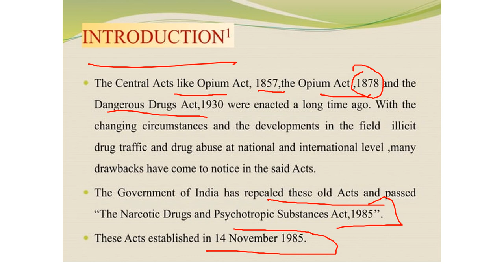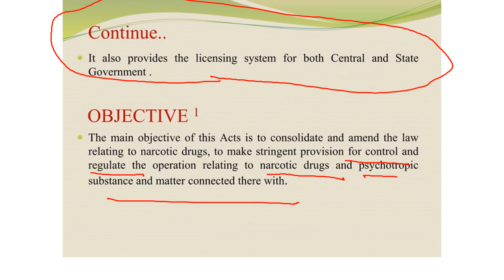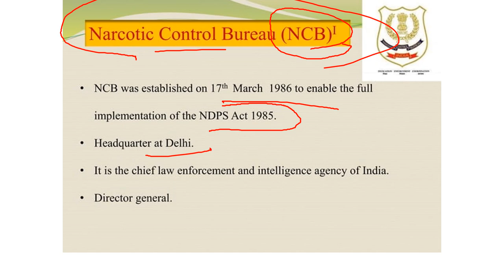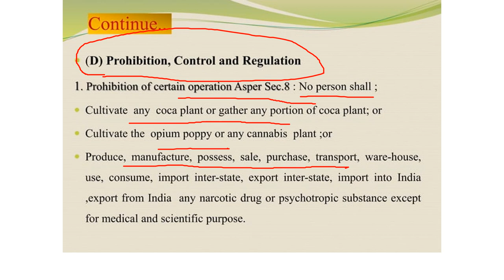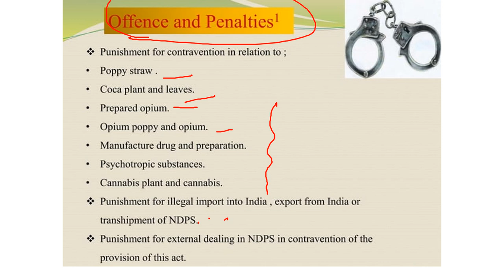Narcotics Drugs & Psychotropic Substance Act || Pharmaceutical jurisprudence L-7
@Physics Wallah - Alakh Pandey   @Udit Pharmacy

pharmacy @Unacademy NEET @paiiinntt @VEDANTU NEET MADE EJEE
 @RITA CHARITABLE TRUST{Govt.Reg-NGO} ​
 @Udit Pharmacy   @Solution- Pharmacy   @Unacademy NEET   @Dr.Education :Simplified Medical Explanations ​ @Kcl Tutorials   @Biology at Ease   @Ramneek Singh 1313   @Shomu's Biology   @Biologia com Samuel Cunha ​ @Let's Crack NEET UG   @Neeta Vikram   @Pharma DRx Vikash   @Adda247    @Physics Wallah - Alakh Pandey   @Physics ​
 @DRx Sudhir pharmacist   @Sudheer Pharmacy   @Amar Sayar Academy   @Photographer Vipul Sharma   @Kcl Tutorials   @Update For Everyone   @Pharmacy Gyan   @General Knowledge GK Q&A   @General Pharmacy   @Bhushan Science   @GPAT DISCUSSION CENTER   @PHARMAROCKS MEDICINE   @Pharma lectures   @LEARNINGPHARMACY.IN   @Fit Pharma   @Live Hindustan   @The Pharma World   @Dr. Puspendra Classes   @MY CAREER DOCTOR   @vpmantra   @Target Study IQ   @Pharma Career BD   @Student Khabri ​@kcltutorial

pharmacy act 1948 pharmaceutical jurisprudence

code of pharmaceutical ethics jurisprudence

pharmaceutical legislation jurisprudence

pharmaceutical jurisprudence d pharm 2nd year

pharmaceutical jurisprudence 5th semester unit 3

pharmaceutical jurisprudence 5th semester unit 1
pharmaceutical jurisprudence 5th semester unit 5

pharmaceutical jurisprudence 5th semester unit 4

schedule m in pharmaceutical jurisprudence
pharmaceutical jurisprudence important questions
pharmaceutical jurisprudence 5th semester unit 2

pharmaceutical jurisprudence unit 5

schedule in pharmaceutical jurisprudence

pharmaceutical jurisprudence unit 3

pharmaceutical jurisprudence unit 4

schedules pharmaceutical jurisprudence

drug inspector in pharmaceutical jurisprudence

unit 4 pharmaceutical jurisprudence
ipr pharmaceutical jurisprudence

pharmaceutical jurisprudence unit 1

all schedule in pharmaceutical jurisprudence

pharmaceutical ethics jurisprudence

unit 3 pharmaceutical jurisprudence

pharmaceutical jurisprudence lecture